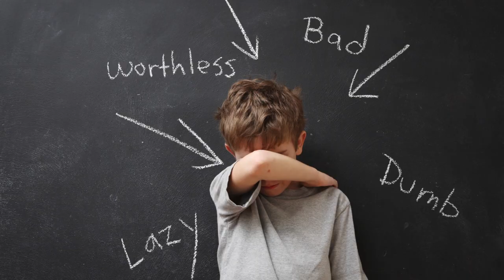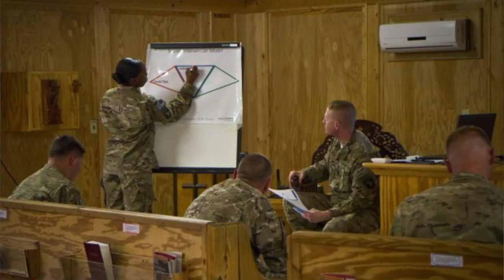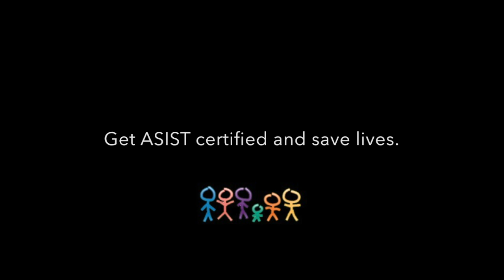ASIST - Suicide Intervention Training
This is intensive life protection training that saves lives when the threat of suicide is eminent. Formal and informal helpers in communities are trained to be ready, willing, and able to intervene for persons-at-risk of suicide. Although ASIST is widely used by healthcare providers, participants don't need any formal training to attend the workshop—anyone 16 or older can learn and use the ASIST model. Bill and Demetre will train you to be a "suicide intervention first responder" and save lives. Become a suicide lifeguard in your community!